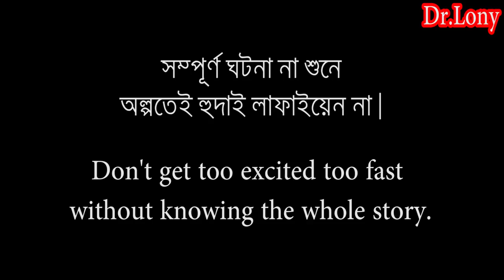New Bangla Funny Video | Eto Dine Moner Asha | New Video 2018 | Dr Lony Bangla Fun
New Bangla Funny Video | girlfriend proposes to boyfriend | New Video 2018 | Dr Lony Bangla Fun
DrLony Presents New Bangla funny video 2018 - Girl Friend , its a Funny GirlFriend video .

VIdeo Produced by - Dr.Lony

Video Name : Girl friend nai

Search us by -
r u single , Are you single , eto dine moner asa , puron hoyeche , puron hoyese, puron hoyese, bangla funny video,bangla funny video 2018,eto dine moner asha puroner house,
bangla funny video new,bangla funny video natok,bangla funny video allfunny videos,funny video 2018,Bangladesh, bangla art film, Bangladesh news, new funny,tomar shathe korbo ami taratari biya,
new funny natok, new funny video bangla, مضحك فيديو ,2018 فيديو مضحك , smešan video, vidéo amusante, วิดีโอตลก, วิดีโอตลก 2018 , วิดีโอตลก จีน, video lucu,
video lucu banget, смешное видео 2018,смешное видео про собак,смешное видео про

Amar jodi ekta girl friend thakto . GF . Local restaurant coupons at 5 star restaurants or accommodation booking websites for hotel reservations in necessary . Customer proposal and engagement ring proposal are different . Amar kono girl friend nai . Iss amar jodi ekta girl friend thakto . Are you Single ? R u single ? Boy friend or  BF says yes I am Single . Dab song single double song dubsmash with dub song . Ekta dab dujone khabo dui ta pipe diya . Lemon chush khabo ami fulabo bubble . ami akhon single nai hoye gechi double . Dr Lony Musically . eto dine moner asa puron hoise .
eto dine moner asha puron hoise . shundori meye ekta amar preme poreche .

For latest news you can read , All bangla news paper .

- Lony's Works ➤Our Others Links➤

➤Bengali prank .

➤Here is some other video links of Dr.Lony .

If you enjoy our video that's our success .

*** ANTI-PIRACY WARNING ***

This content is Copyright to Lony's Works. Legal action will be taken against those who violate the copyright of the following material presented!

Thanks
Dr.Lony
Lony's Works